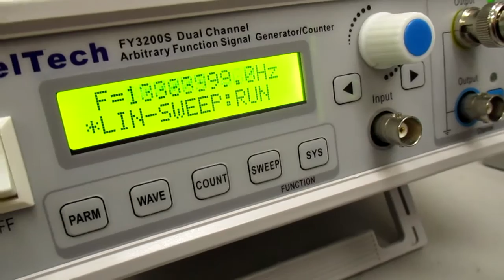メガヘルツの超音波発振制御技術 ultrasonic-labo